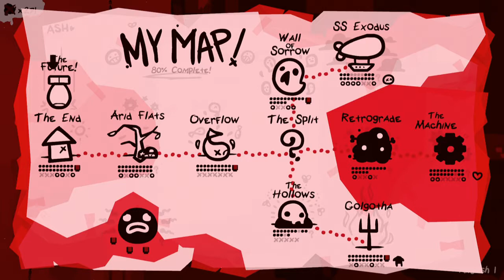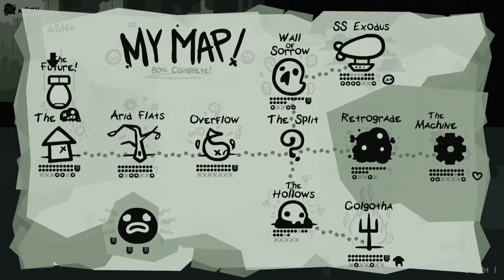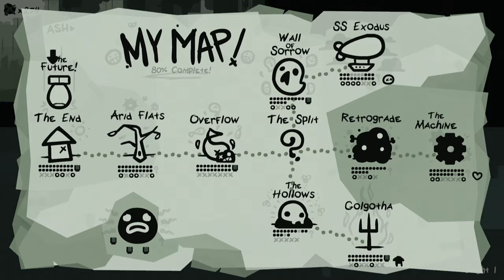The End Is Nigh - Part 3: Making A Friend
I had no idea this game existed until the day it came out. Then when I discovered that it's basically a spiritual successor to Super Meat Boy, by the same dude who worked on SMB and Binding of Isaac (Edmund McMillen) - I suddenly became quite excited to play it. Loved both of those games, so I'm sure I'm going to really enjoy this one as well! Let's find out if that's true!